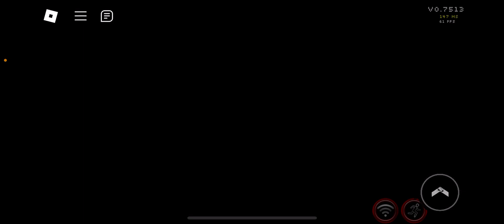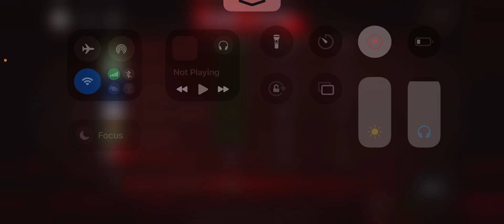Playing with friends - Sonic.exe: The Disaster EXPERIMENTAL